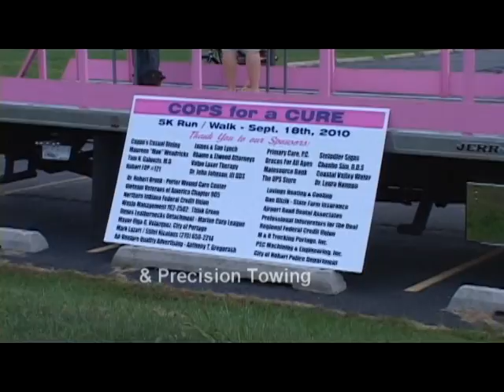Cops for a Cure / Portage YMCA - 5K run / walk to benefit the Susan G. Komen Foundation on September 18, 2010.  This is the shorter video without the speeches.